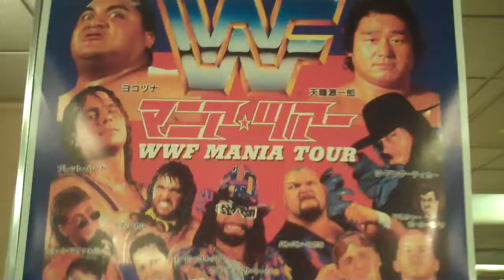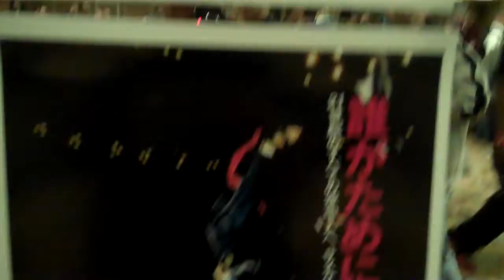WrestleReunion 5 ,Santino Family ,Superstar Billy Graham and Christy Hemme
SuperStar Billy Graham and Christy Hemme
Santino Bros. Wrestling Academy is a Pro Wrestling School in Southern California. We train in American Strong Style, Lucha Libre, Catch, Submission, Old School and North American Hardcore.
SBWA has earned the notorious reputation for really bringing the pain! We are hard hitting, fast paced and in your face! Only the strong survive here at the Santino Bros Wrestling Academy, it's not for the weak, the faint of heart, the timid or the cowardly.